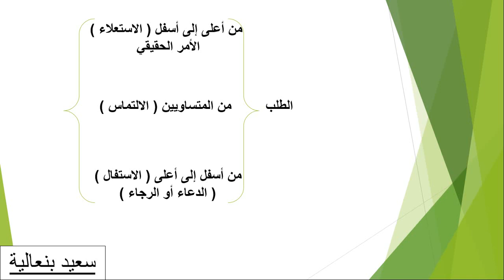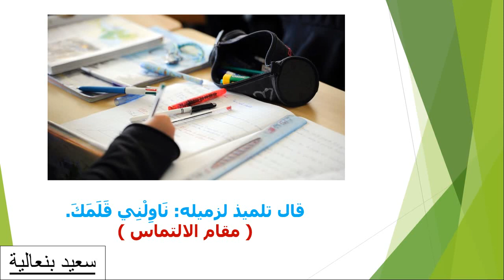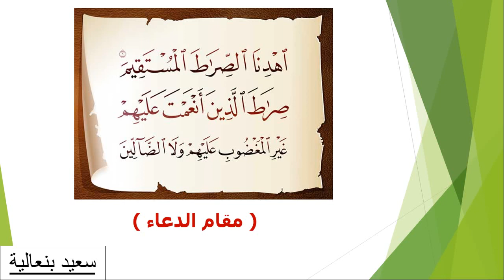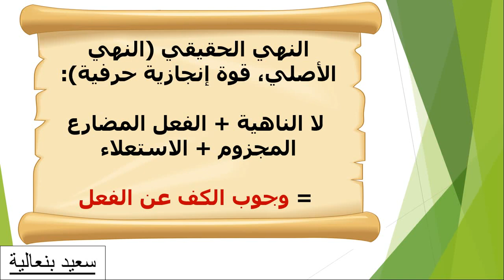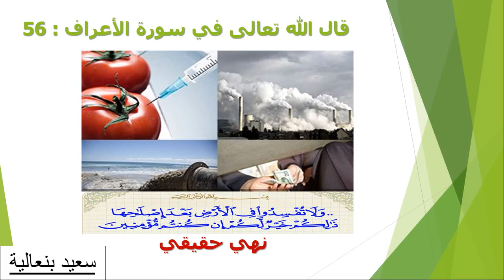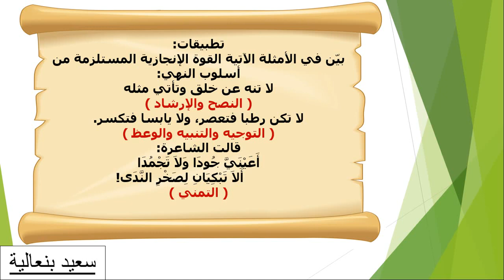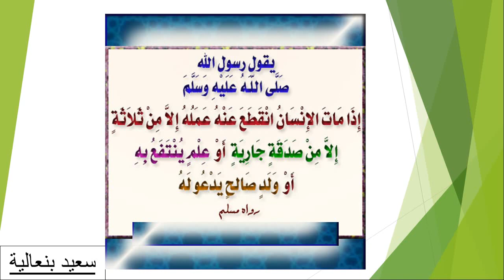الأمر والنهي | الدرس اللغوي | أولى باكلوريا | سعيد بنعالية |Saïd BENALIA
بعد مشاهدة هذا الفيديو ستكون قادراً على التمييز بين الجمل الخبرية والجمل الإنشائية، والتمييز أيضا بين  الأمر الحقيقي وغير الحقيقي، وكذا النهي الحقيقي وغير الحقيقي، كل هذا مدعوماٌ بالأمثلة والشواهد